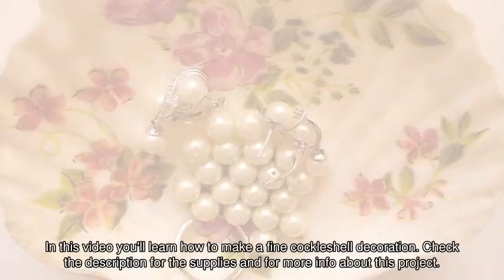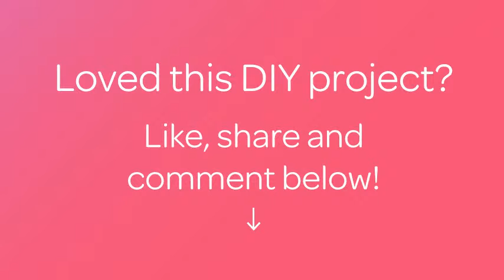Make a Fine Cockleshell Decoration - DIY Home - Guidecentral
About this DIY project:
- Title: Make a Fine Cockleshell Decoration

Supplies:
- Cockleshell
- Acrylic varnish
- PVA glue
- Napkin
- Scissors